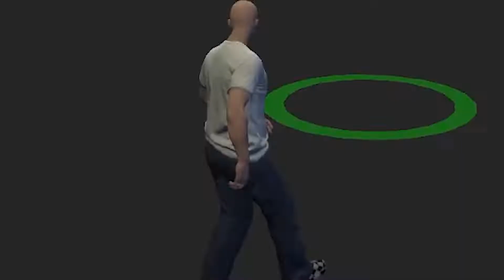I GOT MY HOMIES BACK IN GTA RP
yoyoyoyyoyoyoyoyoyoy i stream on twitch

also the server I was playing/ streaming was called shiestyrp
i love you, more info below...

yooooo been awhile... uhhhhhh once again... i dont think anyone will read this, but IM STILL TYPING IT FOR THE FUTURE!! AGGHHHH!

anyway.. yeah its been awhile, mostly because uhhh... i havent really been finding anything good to upload about, something to do with uhh... being stupid or something idk i cant figure it out... but i've been streaming tho so uhhh yeah if you wanna watching me click the link. NOW!!!

nothing much else to talk about, but I think I have another video idea whipping up, also this thumbnail is probably my least favorite one so far... dispair.